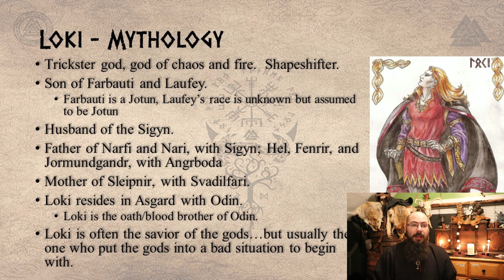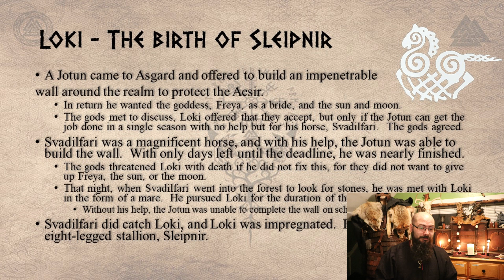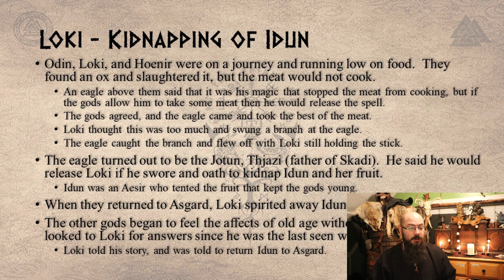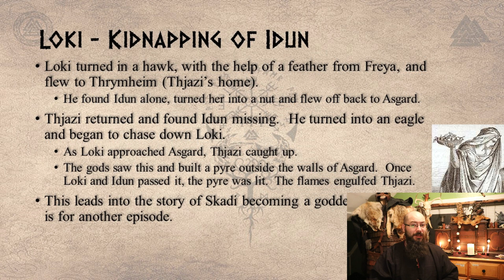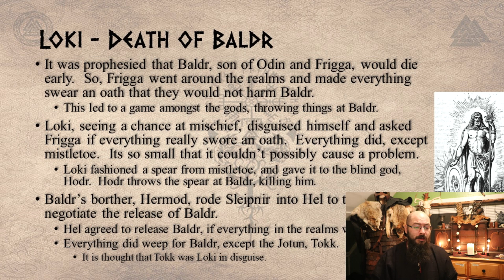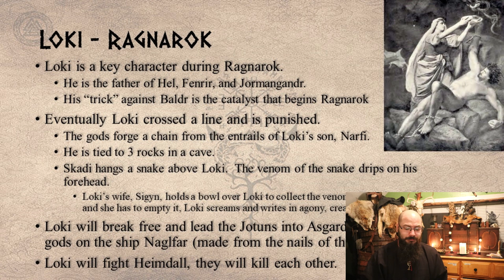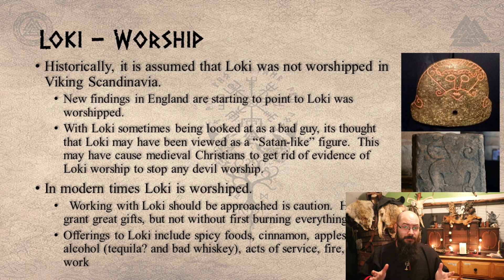The Norse Code Podcast - Episode 6 - Loki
In this episode of The Norse Code Podcast, we explore the complex and enigmatic character of the Norse god of mischief, Loki. Join us as we delve into his tumultuous relationships with the other gods, his infamous deeds and betrayals, and the cultural impact of this multifaceted figure. Through interviews with scholars and mythology enthusiasts, we will unravel the many facets of Loki and unravel the mysteries surrounding this legendary trickster.